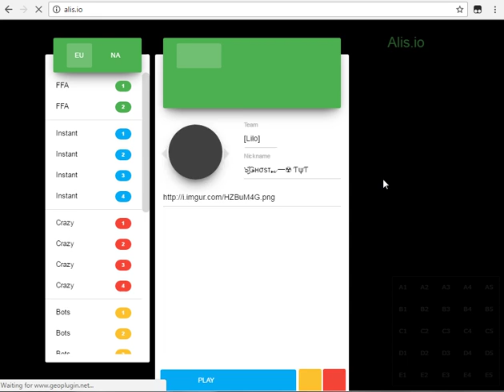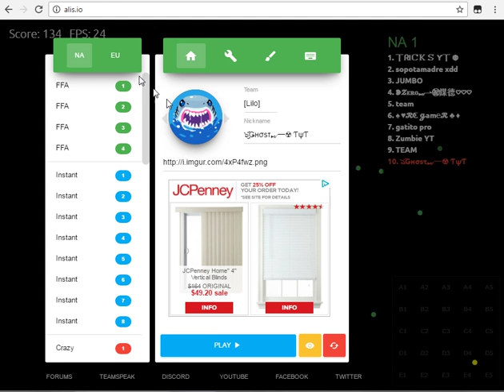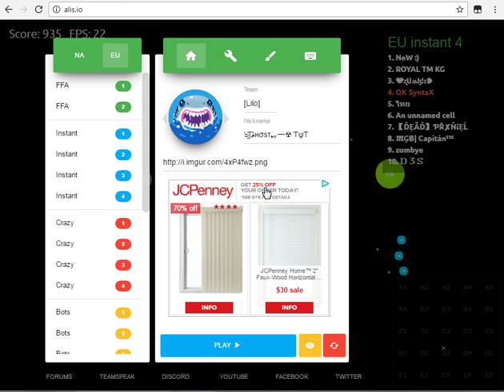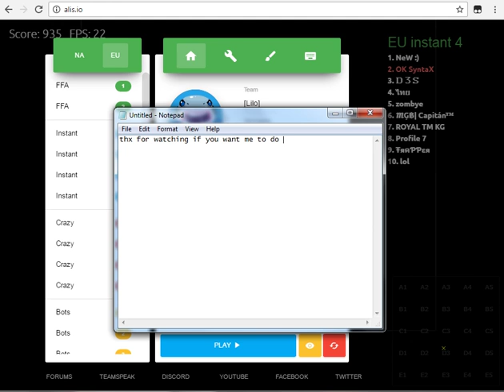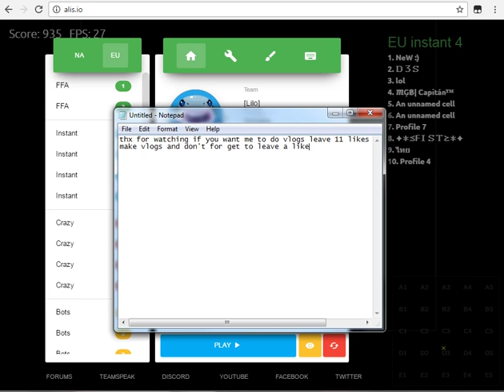I'm Sorry For Not Posting So Here...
Skype: RyZe Lilo
Kik : Supermanlol209
Want to play go on this website
with some friends or destory teams
Want me to vlog make it up to 11 like then i will vlog everyday Thx And Good bye pess
Songs:
NoCopyRight